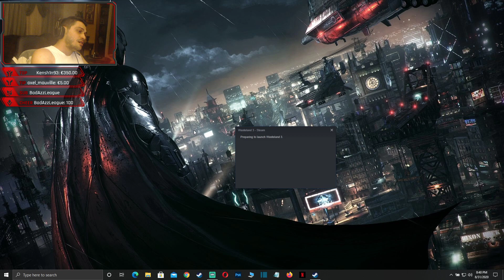Wasteland 3 - Union Station - All solutions and conversation options with Fishlips - Enter U.S.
Wasteland 3 - Union Station - All solutions and conversation options with Fishlips - How to enter Union Station

The developers describe the content like this:

Wasteland 3 is a mature game that regularly depicts violence and gore through combat, strong language, and adult situations.